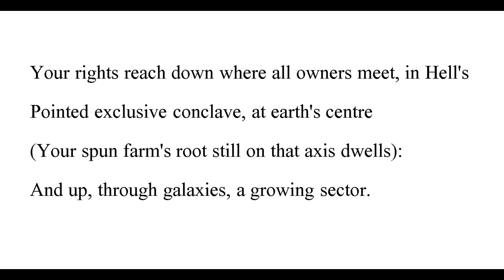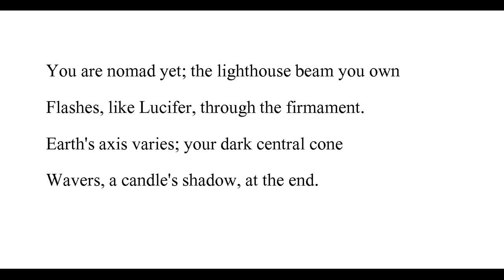"Legal Fiction," by William Empson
Poem, from 1928 and in the public domain. Recording is mine. Images from wikimedia commons.